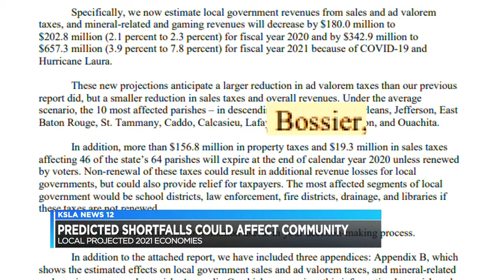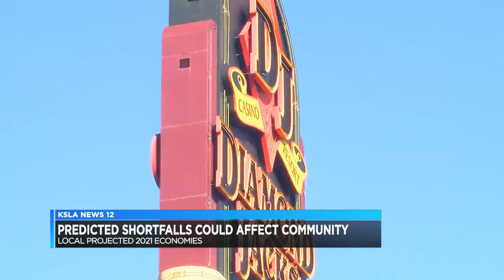Predicted Economic Shortfalls for LA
The report released by the state legislative auditor’s office projects significant revenue declines for 2021 and potentially through 2025.